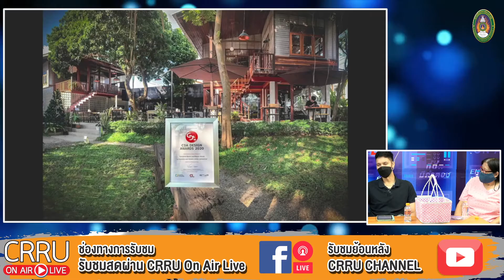สีสันเชียงราย 07 07 2564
ทุกวันพุธ เวลา 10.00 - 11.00 น.